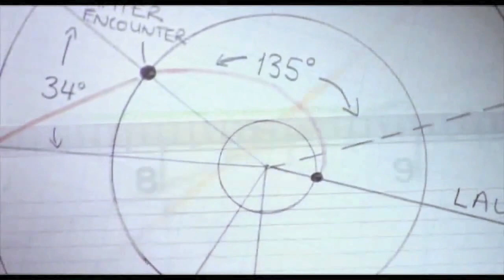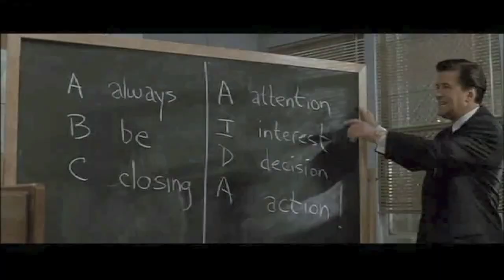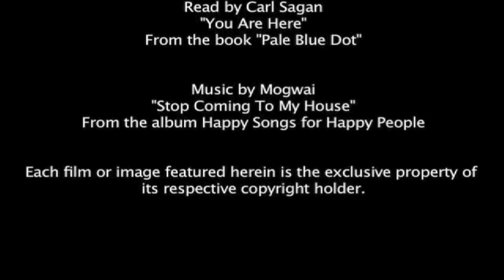The Pale Blue Dot by Carl Sagan [HD]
On February 14, 1990, NASA commanded the Voyager 1 spacecraft, having completed its primary mission, to turn around to photograph the planets it had visited. One image Voyager returned was of Earth, 4 billion miles distant, showing up as a tiny dot.

"The spacecraft was a long way from home. I thought it would be a good idea, just after Saturn, to have them take one last glance homeward. From Saturn, the Earth would appear too small for Voyager to make out any detail. Our planet would be just a point of light, a lonely pixel hardly distinguishable from the other points of light Voyager would see: nearby planets, far off suns. But precisely because of the obscurity of our world thus revealed, such a picture might be worth having."

"It had been well understood by the scientists and philosophers of classical antiquity that the Earth was a mere point in a vast, encompassing cosmos -- but no one had ever seen it as such. Here was our first chance, and perhaps also our last."

"So, here they are: a mosaic of squares laid down on top of the planets in a background smattering of more distant stars. Because of the reflection of sunlight off the spacecraft, the Earth seems to be sitting in a beam of light, as if there were some special significance to this small world; but it's just an accident of geometry and optics. There is no sign of humans in this picture: not our reworking of the Earth's surface; not our machines; not ourselves. From this vantage point, our obsession with nationalism is nowhere in evidence. We are too small. On the scale of worlds, humans are inconsequential: a thin film of life on an obscure and solitary lump of rock and metal."

"Consider again that dot. That's here. That's home. That's us. On it, everyone you love, everyone you know, everyone you've ever heard of, every human being who ever was lived out their lives. The aggregate of all our joys and sufferings; thousands of confident religions, ideologies and economic doctrines; every hunter and forager; every hero and coward; every creator and destroyer of civilizations; every king and peasant, every young couple in love; every mother and father; every hopeful child; every inventor and explorer; every teacher of morals; every corrupt politician; every supreme leader; every superstar; every saint and sinner in the history of our species, lived there -- on a mote of dust suspended in a sunbeam."

"The Earth is a very small stage in a vast cosmic arena. Think of the endless cruelties visited by the inhabitants of one corner of this pixel on the scarcely distinguishable inhabitants of some other corner. How frequent their misunderstandings; how eager they are to kill one another; how fervent their hatreds. Think of the rivers of blood spilled by all those generals and emperors so that in glory and triumph they could become the momentary masters of a fraction of a dot. Our posturings, our imagined self-importance, the delusion that we have some privileged position in the universe, are challenged by this point of pale light."

"Our planet is a lonely speck in the great enveloping cosmic dark. In our obscurity -- in all this vastness -- there is no hint that help will come from elsewhere to save us from ourselves. Like it or not, for the moment, the Earth is where we make our stand."

"It has been said that astronomy is a humbling and character-building experience. There is perhaps no better demonstration of the folly of human conceits than this distant image of our tiny world. It underscores our responsibility to deal more kindly with one another, and to preserve and cherish the only home we've ever known: the pale blue dot."

The Pale Blue Dot is a photograph of planet Earth taken in 1990 by Voyager 1 from a record distance, showing it against the vastness of space. By request of Carl Sagan, NASA commanded the Voyager 1 spacecraft, having completed its primary mission and now leaving the Solar System, to turn its camera around and to take a photograph of Earth across a great expanse of space.